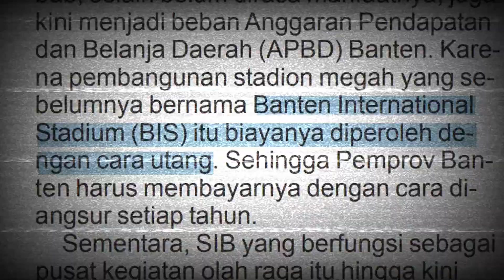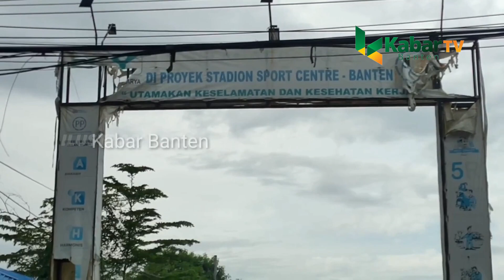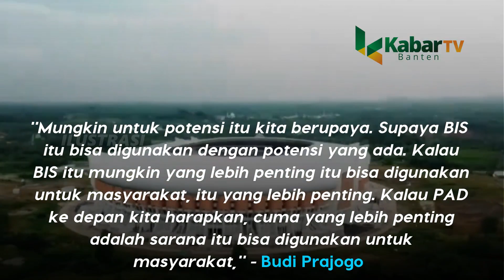Anggaran Pemeliharaan BIS Rp8 Miliar, Stadion Banten Jangan Sampai Mubazir